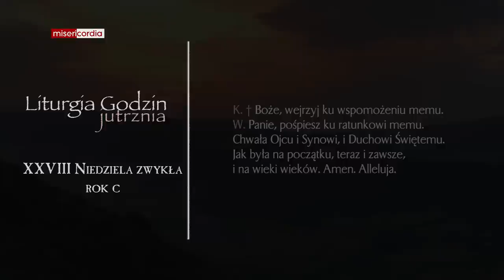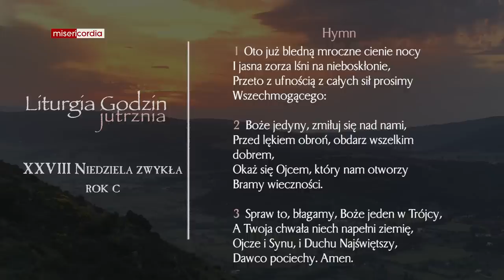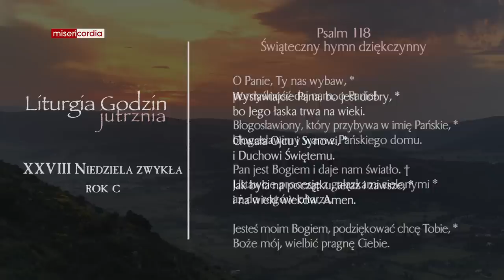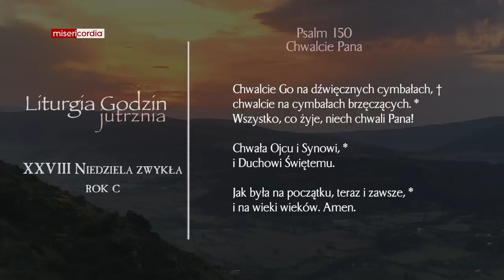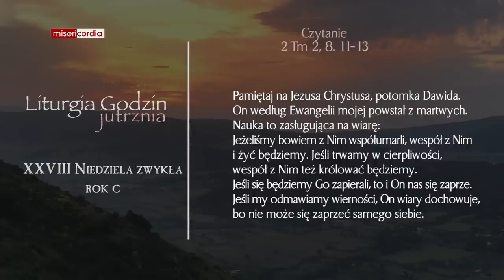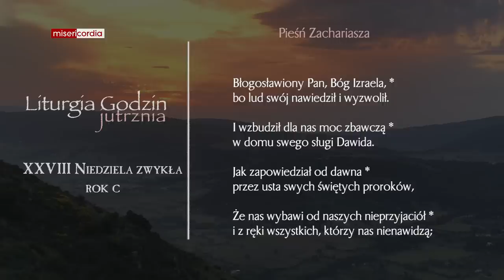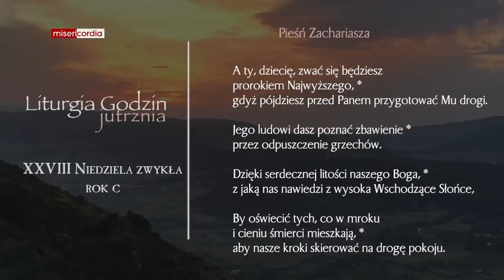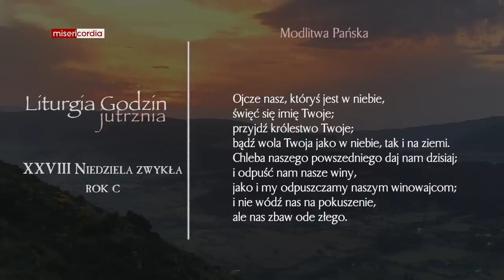Liturgia Godzin | Jutrznia | XXVIII Niedziela zwykła (rok C)